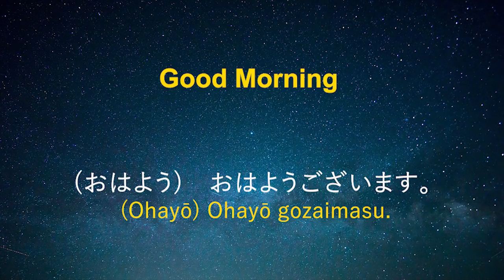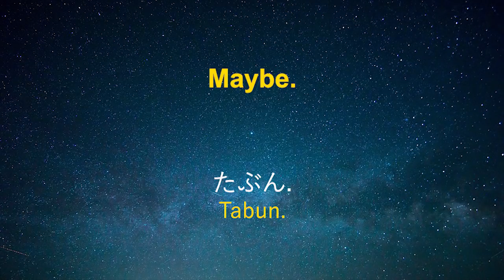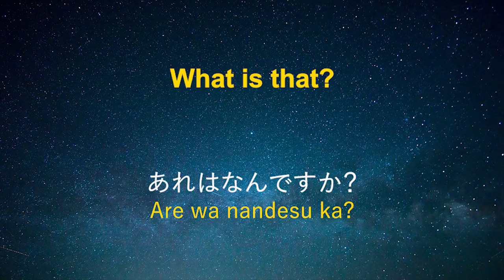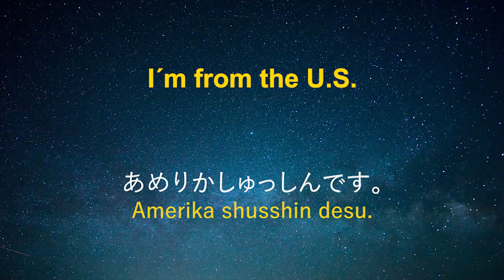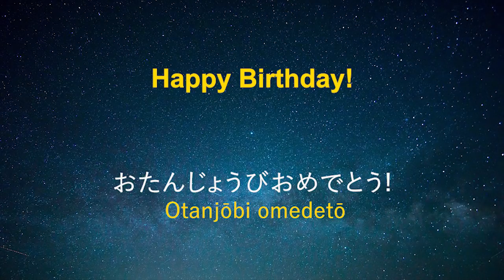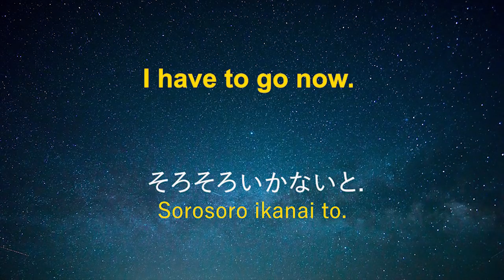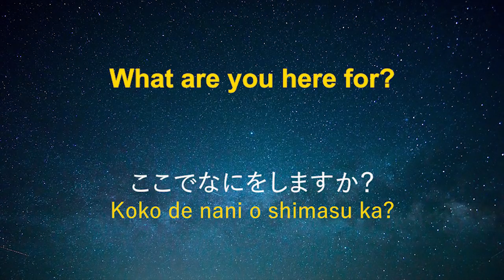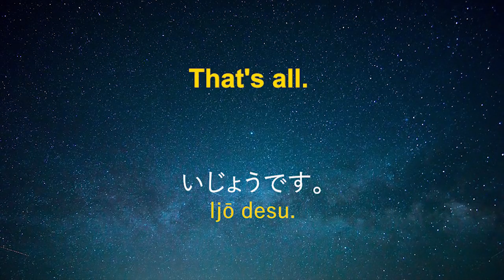180 英語の 聞き流し 😀 睡眠学習 👍 英語のリスニング (英語/日本語)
英語を勉強したいですか？ 基本英会話フレーズ。英語の会話の練習。  英語の聞き流しは英会話学習。 英語学校。

英語の文法 。
こんにちは。私はエコです。Eko